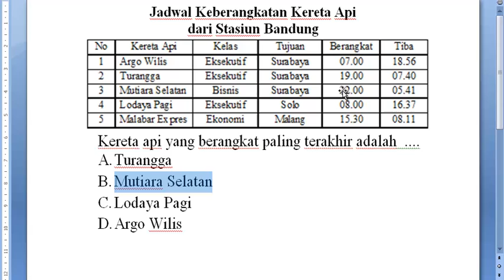bhs indo nomor 22